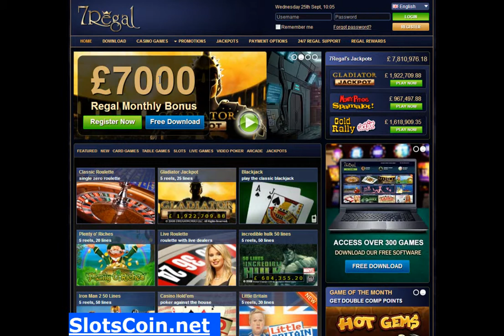7Regal Casino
€7.000  Welcome Bonus
Playtech Casinos